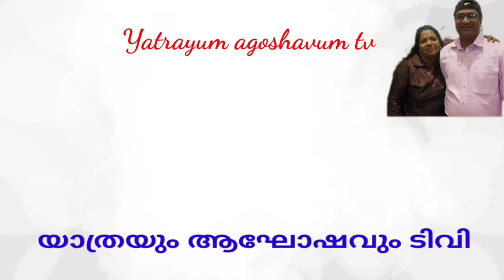തൃശൂരിനെ ഇളക്കിമറിച്ച പുലി പൂരം